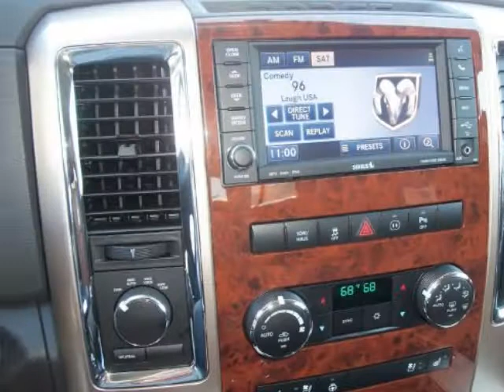2012 RAM 1500 4WD Crew Cab 140.5" Laramie Longhorn Edition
2012 RAM 1500 4WD Crew Cab 140.5" Laramie Longhorn Edition